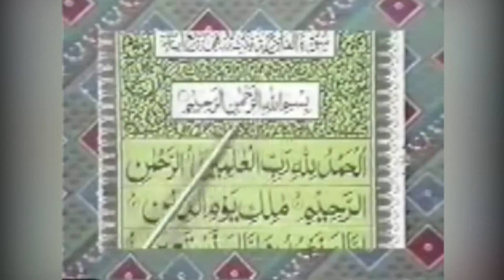Sunni Shiite Conflict in Iraq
The conflict in Iraq stems from the division of Islam. This takes a look at how it affects the current conflict in the country and how it could spread to a full fledge trans-national civil war.